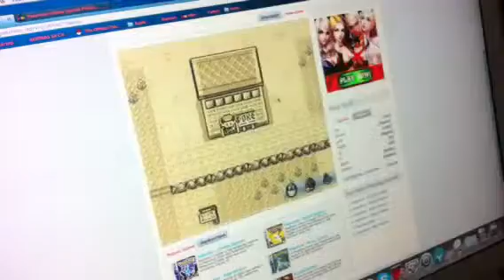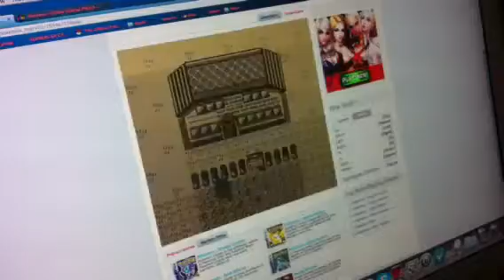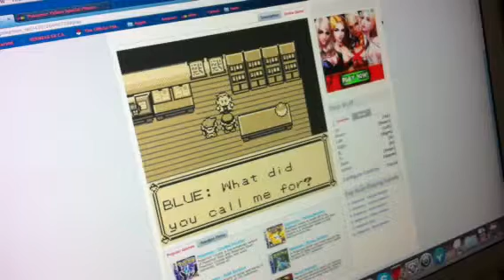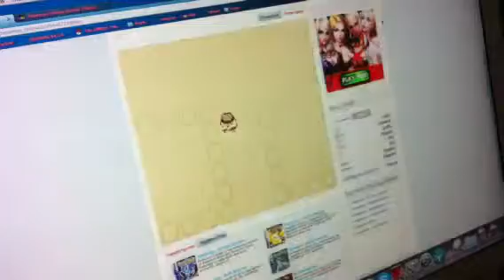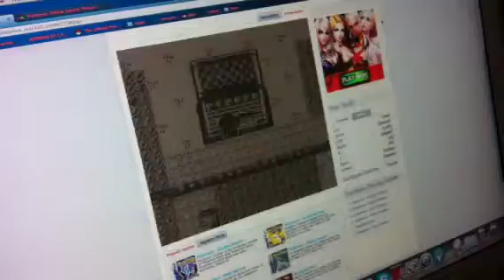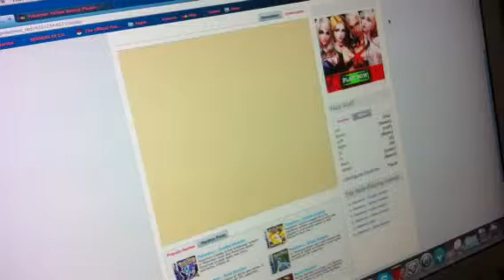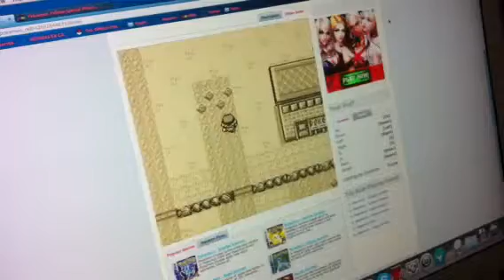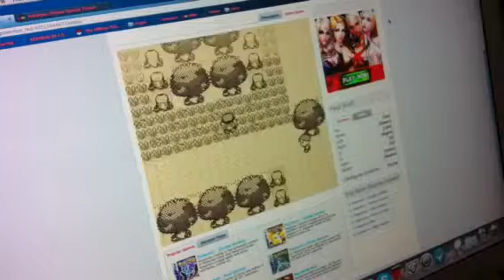Let's Play Pokémon Red Ep 2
Welcome back to Pokémon Red with Spencerthegamer!